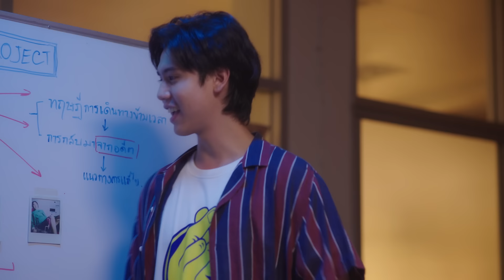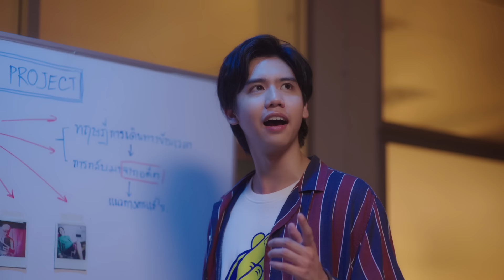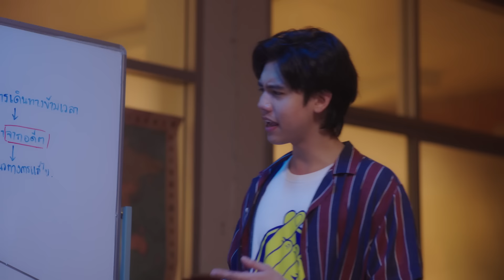[Eng Sub] The Warp Effect รูปลับรหัสวาร์ป | EP.3 [2/4]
เมื่อ อเล็กซ์ (นิว ฐิติภูมิ) เด็กหนุ่มอายุ 17 ปี มีประสบการณ์ความรักเป็นศูนย์ ต้องทำตามคำสั่งเสียของแม่ที่ว่าให้อเล็กซ์รักษาเวอร์จิ้นไว้ก่อนอายุ 18 ไม่งั้นจะเกิดหายนะขึ้น แต่อเล็กซ์ก็แทบจะทนไม่ไหว อยากจะสละเวอร์จิ้นในงานปาร์ตี้ของเพื่อน และหลังจากคืนนั้นความวุ่นวายก็เกิดขึ้น เพราะเมื่ออเล็กซ์ตื่นขึ้นมาก็พบว่าตัวเองกลายเป็นสูตินารีแพทย์หนุ่มวัย 27 ปี ที่ผิดใจกับเพื่อนรักอย่าง ซีอิ๊ว (ซิง หฤษฎ์) และ นิ่ม (แจน พลอยชมพู) อีกทั้งเพื่อนสาวคนสนิทในชมรมอย่าง จีน (ฟ้า ยงวรี)  ก็เกลียดเขาอย่างไม่ทราบสาเหตุอีก ไหนจะหายนะที่ตามมามากมายที่ต้องตามแก้ไข และมีเพียงรูปโพลารอยด์จากงานปาร์ตี้ในคืนนั้นเป็นเพียงเบาะแสเดียวที่จะทำให้เขาเข้าใจเรื่องทั้งหมดนี้ อเล็กซ์จะแก้ปริศนา และย้อนกลับไปแก้ไขอดีตได้หรือไม่ ติดตามใน “The Warp Effect รูปลับรหัสวาร์ป”

นิว ฐิติภูมิ เตชะอภัยคุณ  รับบท  อเล็กซ์
ฟ้า ยงวรี อนิลบล  รับบท  จีน
ซิง หฤษฎ์ ชีวการุณ รับบท  ซีอิ๊ว
ไซซี อภิชญา แซ่จัง  รับบท  หลิว
แจน พลอยชมพู ศุภทรัพย์  รับบท  นิ่ม
จีจี้ ชณันภัสร์ กมลคีรีลักษณ์  รับบท  แคท
ภูวิน ภูวินทร์ ตั้งศักดิ์ยืน  รับบท  ไอซ์
ฟลุ๊ค ภูสิษฐ์ ดิษฐพิสิษฐ์  รับบท  อาร์มี่
โต๋ ทินพันธ์ ตันตุ้ย รับบท  โจ
มาร์ค ภาคิน คุณาอนุวิทย์  รับบท  เจได
จุง อาเชน ไอย์ดึน รับบท  โทนี่
ซิลวี่ ภาวิดา มอริจจิ  รับบท  มอลลี่
เบส จีระ เจริญธมะสุข  รับบท  โรส

กำกับโดย : ทิชากร ภูเขาทอง, ภิญญา จู่คำศรี

ติดตาม The Warp Effect รูปลับรหัสวาร์ป
ทุกวันจันทร์ เวลา 20:30 น. ทางช่อง GMM25 และรับชมย้อนหลังได้ทาง Viu เวลา 22:30 น.

Sweet but Naughty Ost.The Warp Effect รูปลับรหัสวาร์ป - Fluke Gawin

Subtitles
Korean : AllThatNewwiee_KR
Portuguese (Brazil) : TAYNEWSBR
Italian : Five Italian Sub
Polish : Uru, Baka
Turkish : Tuğba Kadriye Solmaz